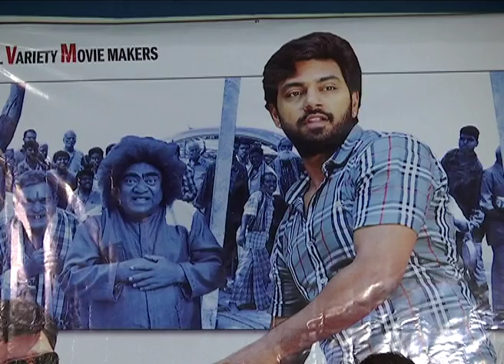Bichagada Majaka movie Press Meet